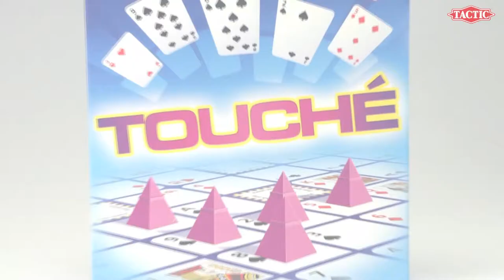GRA Touché TacTic